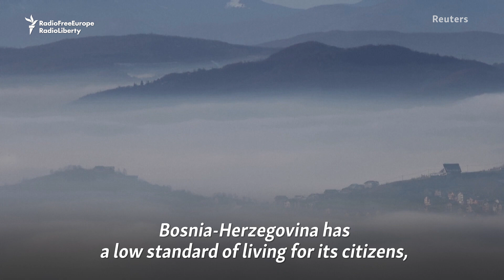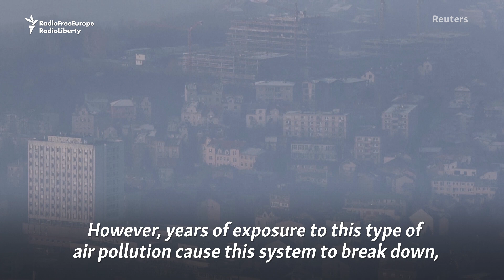Old Cars, Coal, And 'Dirty Industry' Mean Dangerous Air In Bosnian Cities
For several days this December, Bosnia-Herzegovina's capital, Sarajevo, ranked as the city with the worst air quality in the world. Environmental experts say the country will have to make major changes in energy, industry, and transportation to make the air safer to breathe.

RFE/RL provides accurate news in 23 countries and 27 languages. We serve as the trusted source of news where a free press is banned by the government or not fully established.

We rely on our networks of local reporters to provide what many cannot get locally: uncensored news, responsible discussion, and open debate.

RFE/RL is registered with the IRS as a private, nonprofit Sec. 501(c)3 corporation, and is funded by a grant from the U.S. Congress through the United States Agency for Global Media (USAGM) as a private grantee. RFE/RL’s editorial independence is protected by U.S. law.